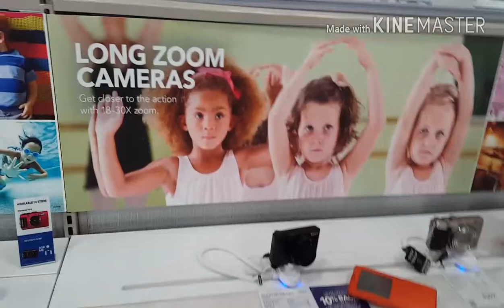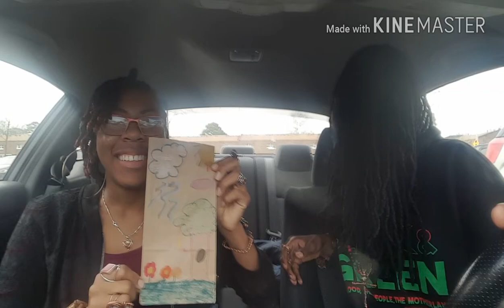Vlog: Riding with Jaz & New Camera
Headed out to look for a new camera and other daily activities, so we decided to record and let ya'll in on it. Crazy moments from Jaz as always. Now ya'll can see what I deal with, but it's all good cause I love her lol.

Special shout out to Pmt for unknowingly featuring. Check out his channel and subscride as well